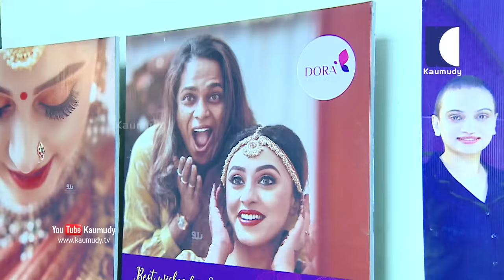Two simple ways to keep jasmine flowers for ladies | Renju Renjimar’s Beauty Tips | EP 06 | Makeover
Transperson makeup artist Renju Renjimar has opened her beauty studio, Dora Beauty World at Angamaly on May 6. She brings with her 23 years experience as makeup artist as she opens her dream salon.